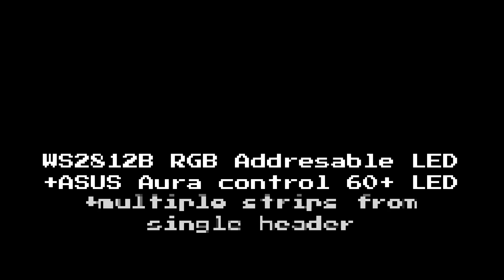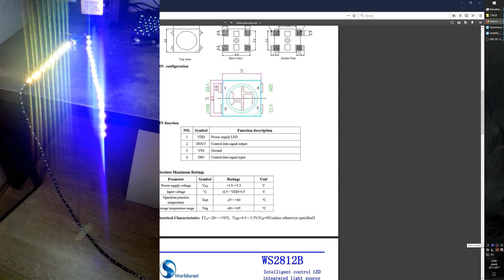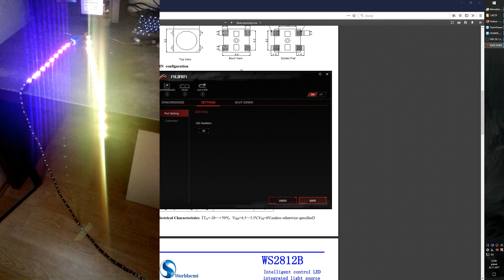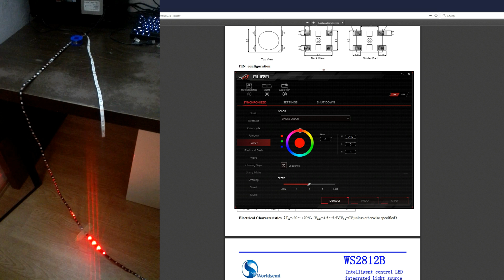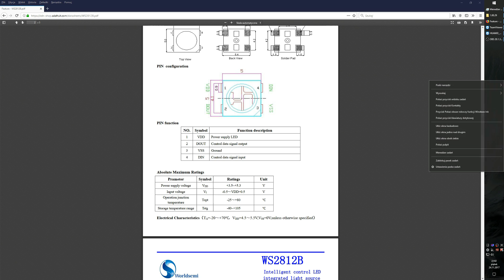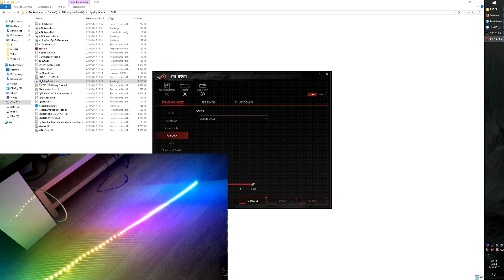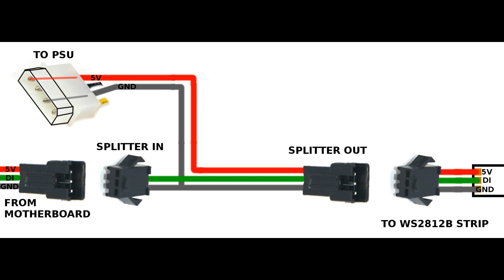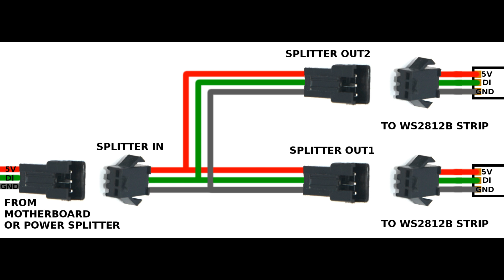Asus Aura controlling over 100 RGB's | WS2812B | Aura tweak | Power from PSU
Asus Aura has a limitation of 60 addressable LEDs but we found out how to bypass it. Over 100!! RGB on single strip + power directly from PSU!

You read correctly, its possible to control more (exactly 128) addressable RGB LEDs on a single strip. A trick originating from NZXT subreddit where user not only found out that AER fans can be controlled by on board led header but also that with a simple notepad edit you can bypass the original limit of 60. Video will show you how to do it.

Beside that, large number of RGB's = high current, if its over 3A (~50 LED) you must power it directly from PSU to not fry the motherboard. I'll show you you can do that with a schematic of simple power splitter.

I got you covered, if 128 addressable LED's is not enough for you, you can connect more strips in parallel by using a simple signal splitter. This way multiple strips will be synced together but their total led count will be maximum of all of them, so a 45 LED strip + 60 LED strip + 128 LED strip connected in parallel will be seen by software as a single 128 LED strip.

~The Adventures of Dargus Maximus

Support me:
Game:
(none)
My rig:
i7-8700k@Asus ROG Maximus X Hero
EVGA GTX1080Ti FTW3
G.Skill Trident.Z RGB 2x8GB@3200MHz
Used music:
Scott Buckley - Blood
Scott Buckley - Your Number is Up
Scott Buckley - Forever Sky